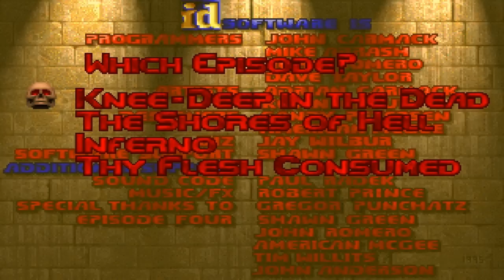Doom - Episódio 1 - Gadosen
Doom para PC (MS-DOS) feito por Gadosen do canal EliteClassicos. Abaixo algumas palavras de nosso Let's Player:

Que tal um pouco mais de sangue nesse canal?
Parabéns ao Arthur Oliveira por acertar qual seria o novo projeto.
E vamos a primeira campanha. Modo Ultra Violence sem secretas. É hora de chutar traseiros demoníacos. XD